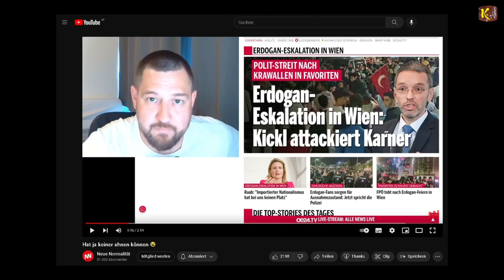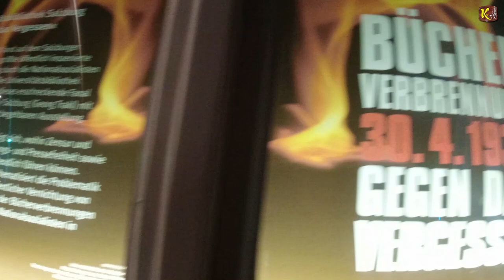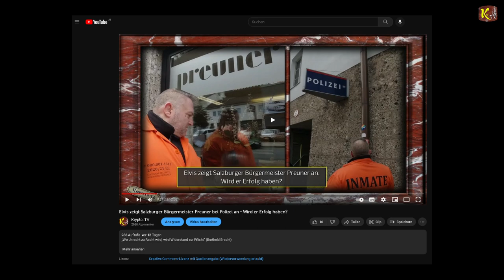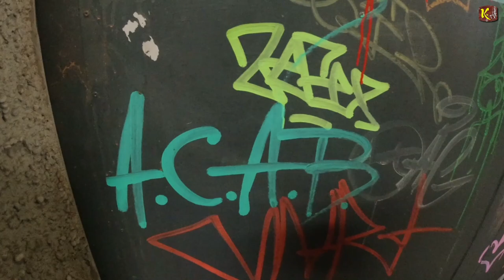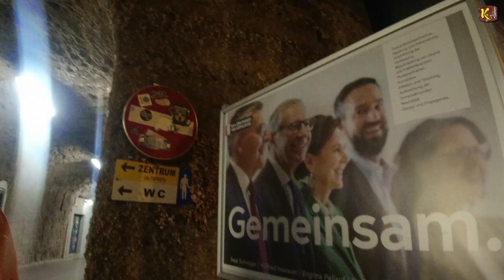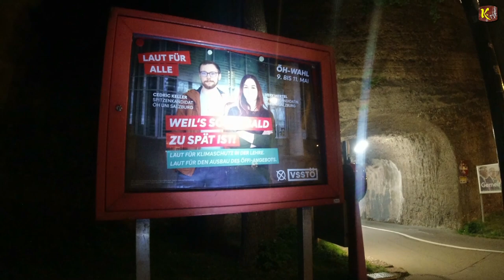30.05.2023 ein Tag Geschwurbel - Teil 3 FÜR DIE GUTEN